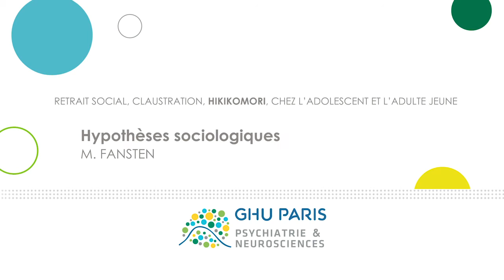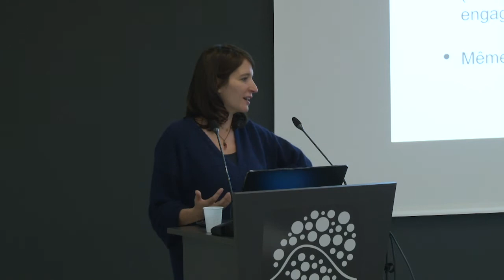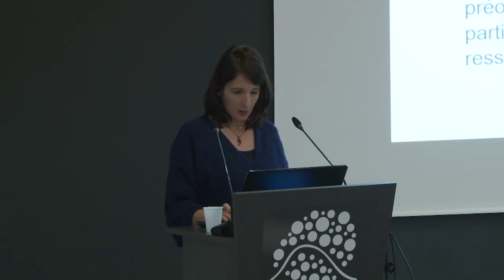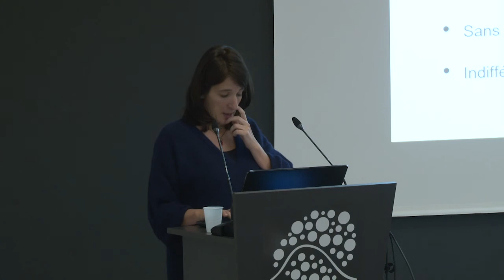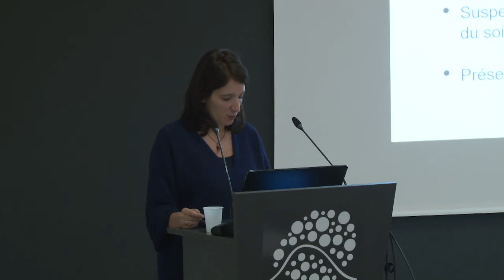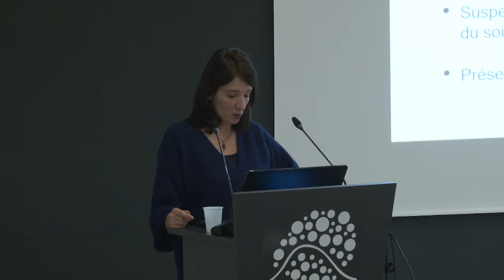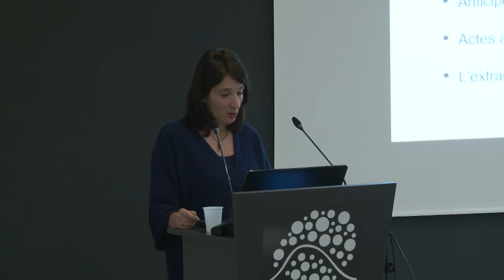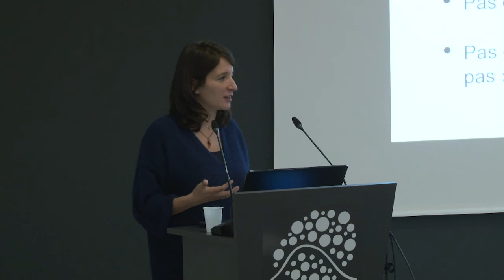Hypothèses sociologiques M. FANSTEN